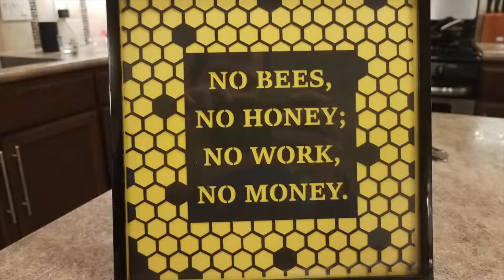Day 36: Laser Cutting Paper, Honeycomb Patterns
Laser Cutting paper on my Epilog Helix.  I am gradually porting my instagram videos over to youtube.

All content is intended to be used as entertainment. I use a wide range of original graphic design, stock images, public domain images, and music used under creative commons.